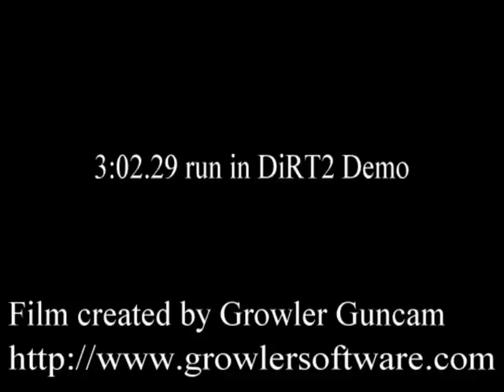DiRT2 Demo PC 3:02.29 run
My best run so far in DiRT2 Demo using joystick and manual shifting.